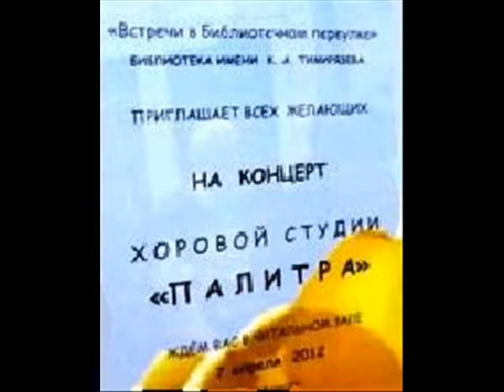Фильм Выступление В Библиотеке.wmv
Концерт хоровой студии "Палитра" в библиотеке им.К.А.Тимирязева, состоявшийся 07Апреля 2012 года